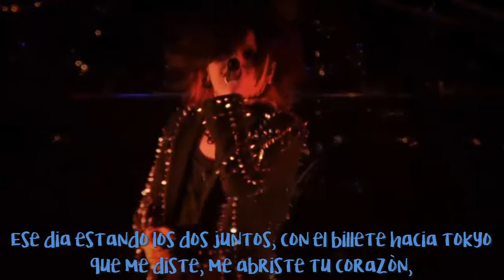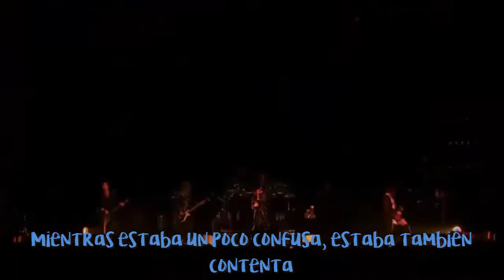The GazettE - Tokyo Shinjuu Sub Español Live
Artista: The GazettE
Álbum: Disorder
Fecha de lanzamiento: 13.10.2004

東京心中 [tokyo shinjuu - suicidio de amantes en Tokyo]
Sobre una joven pareja que lucha por arreglárselas luego de mudarse a Tokyo.  Eventualmente se desesperan tanto, que se suicidan juntos.